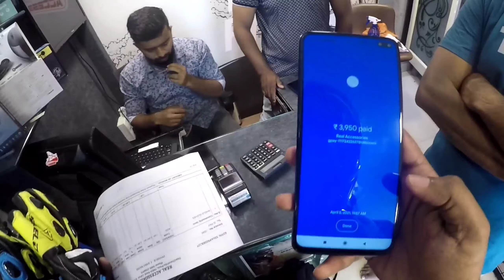അങ്ങനെ ഞാനും ഒരു അടിപൊളി RIDING GLOVES വാങ്ങി | HELMET & GLOVES COLLECTION @ REAL ACCESSORIES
Helmet and riding glove collection at real accessories calicut
settings full riding gear one by one
part 1 : Riding glove

Helmet: Axor Vivid : Axor vivid
Gopro Chin Mount : Yantralay Chin Mount
Gopro Case : Ulanzi V2
Mic : Boya BYM1
mic wind muff
Gimbal : Moza mini s